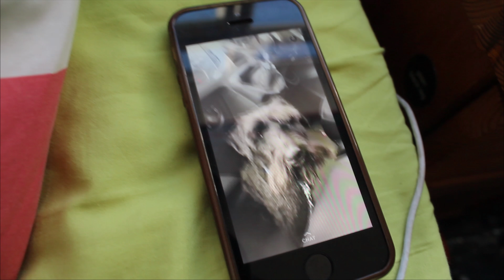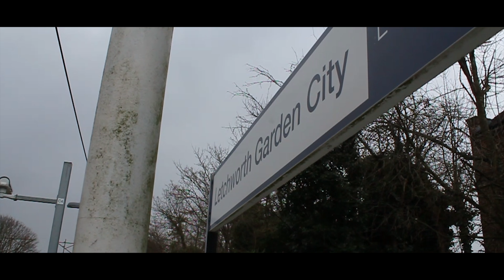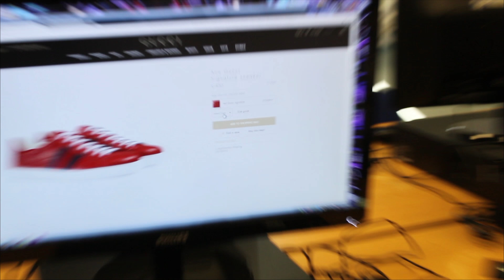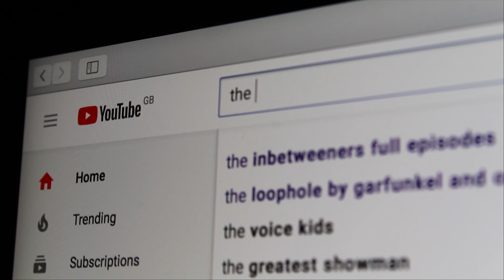Thinking of buying $240 Gucci shoes!!!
Hey BezzaHD army
Help me on my journey to reaching my target of 1K subscribers. Daily content for all you guys. Hope you enjoy every second of it!!